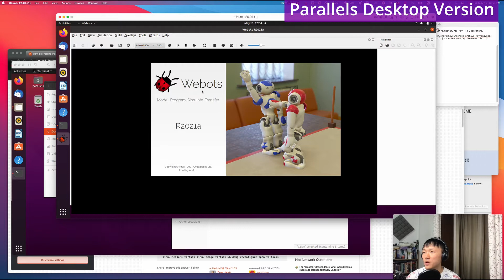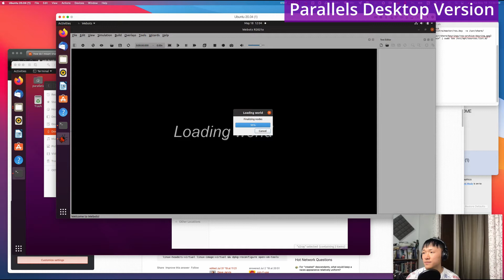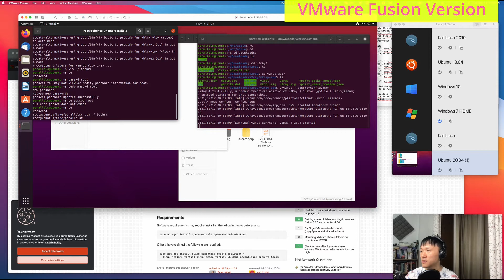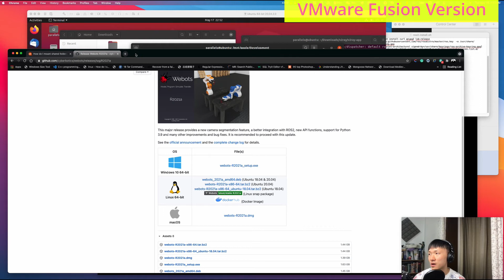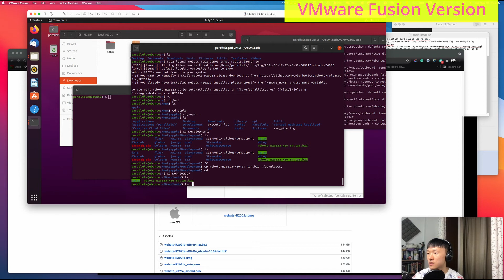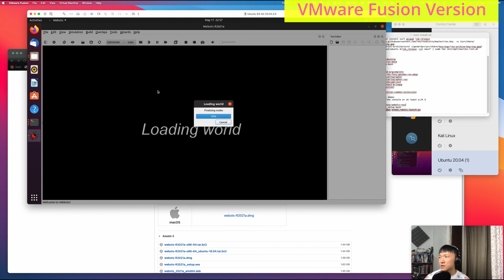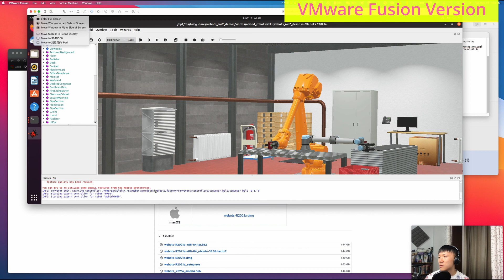Learn to install ROS on macOS with VMware/Parallels Desktop in 10 minutes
System Requirement: new version of macOS (the tutorial is done in macOS BigSur 11.3.1); Parallels Desktop 16; VMware Fusion 12;

The Parallels Desktop 16 and VMware Fusion 12 are not free software, so you need to make sure you own a license to use them. Note that for this task, you only need to install VMware Fusion 12.

If you have shared folder issues with VMware, take a look at this